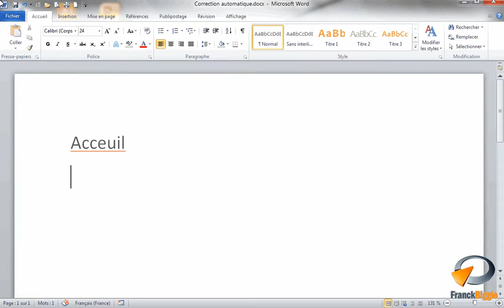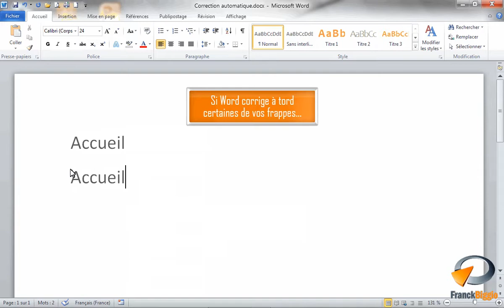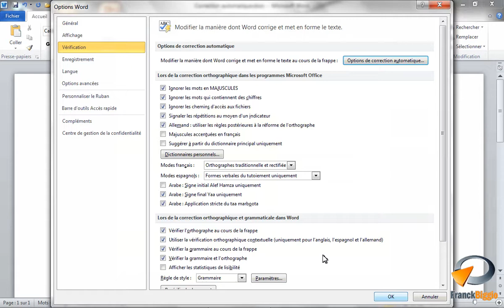La correction automatique dans Word - Formation Word Marseille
Tutoriel vidéo sur la fonctionnalité de Microsoft Word : Correction automatique